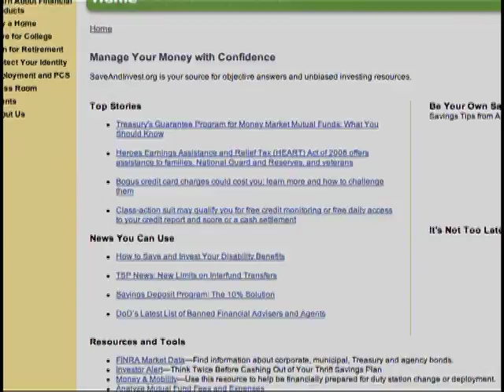FINRA - NAPSTV- Financial Readiness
THOUSANDS OF SERVICEMEMBERS SAY THEY HAVE PROBLEMS PAYING BILLS
AND MANY STRUGGLE TO MAKE ENDS MEET. WHEN A LACK OF UNDERSTANDING OF
PERSONAL FINANCES AND POOR MANAGEMENT PRACTICES CONTRIBUTE TO THESE DIFFICULTIES, FINANCIAL PROBLEMS CAN SEEM OVERWHELMING.

TO HELP, THE FINRA INVESTOR EDUCATION FOUNDATIONʼS MILITARY FINANCIAL EDUCATION PROGRAM OFFERS A VARIETY OF FINANCIAL RESOURCES FOR SERVICEMEMBERS AND THEIR FAMILIES. THESE INCLUDE ON-BASE MILITARY
FORUMS AND SAVE-AND-INVEST--DOT--ORG, AN ONLINE RESOURCE CENTER THAT PROVIDES A CENTRALIZED, TRUSTED SOURCE FOR UNBIASED INFORMATION ON SAVING AND INVESTING.